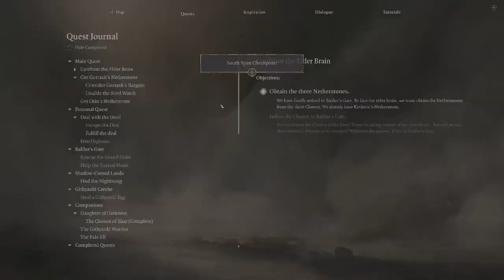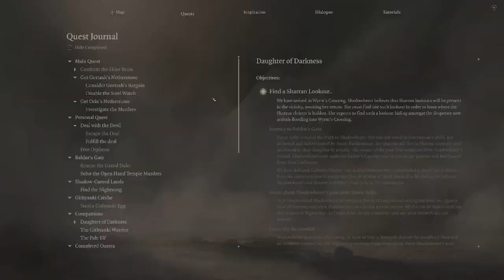Baldurs Gate 3 Gortash XXIV